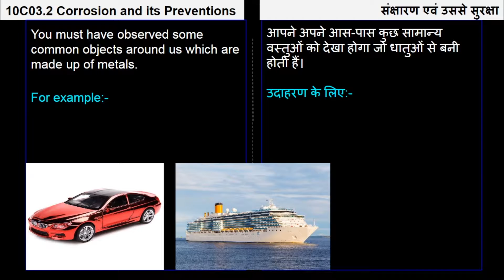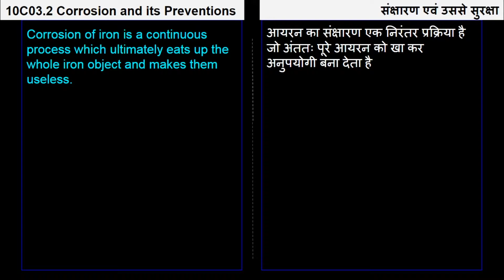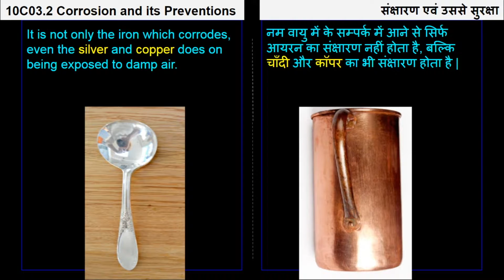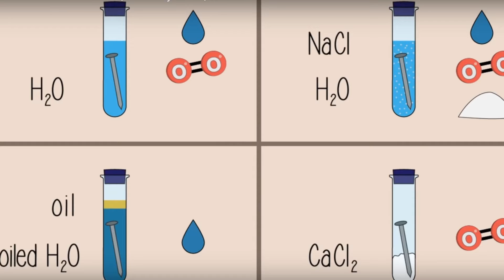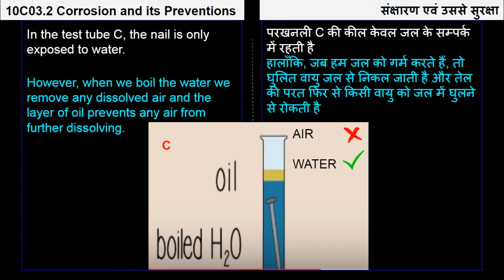7. 10C03.2 CV3 - I संक्षारण एंव इनकी सुरक्षा | Corrosion and its preventions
Chapter: धातु एवं अधातु